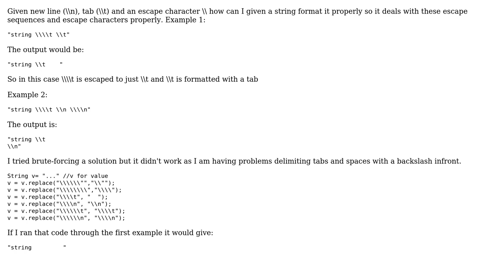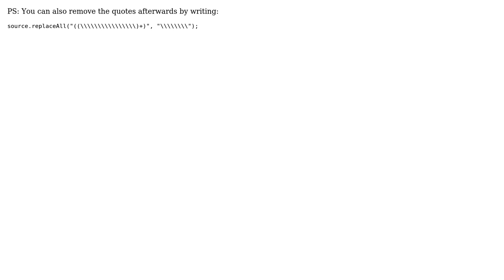Java - Properly format a String given escape sequences and escape characters (2 Solutions!!)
Java - Properly format a String given escape sequences and escape characters

With thanks & praise to God, and with thanks to the many people who have made this project possible! | Content (except music & images) licensed under CC BY-SA | Music | Images & others | With thanks to user Jebathon user jamey graham user flakes and the Stack Exchange Network Trademarks are property of their respective owners. You are responsible for your own actions.